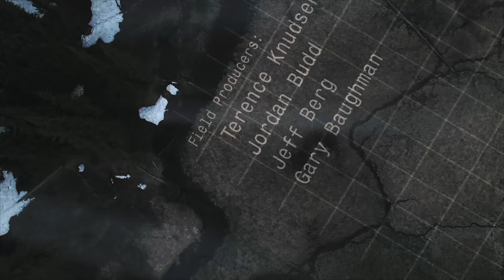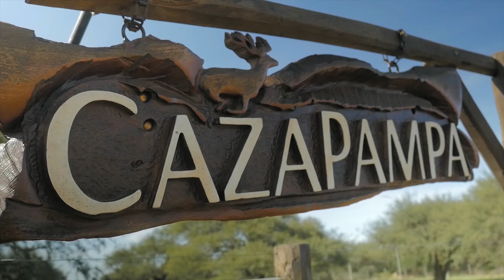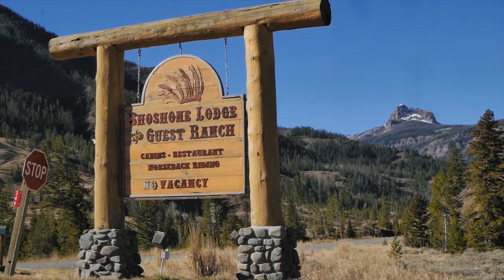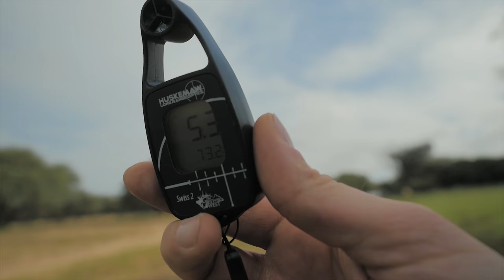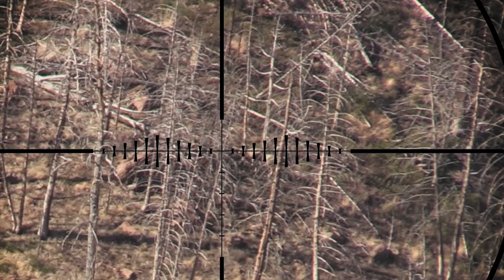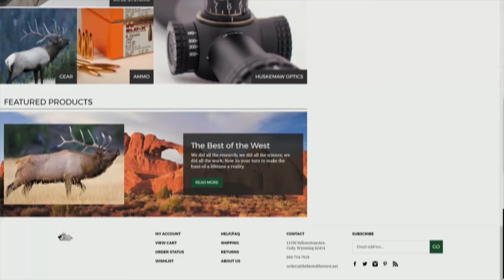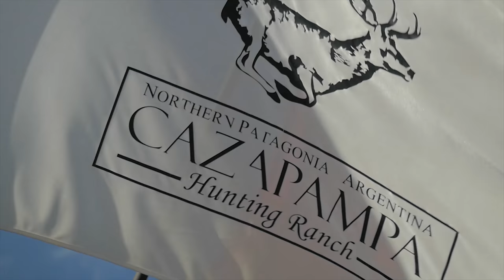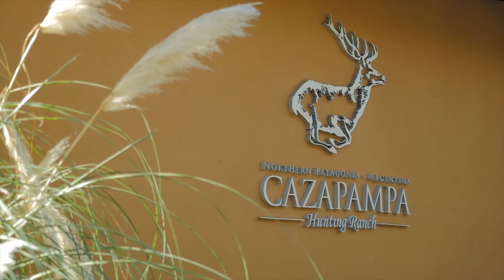S10 E18 - Argentina Part 1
We travel to Argentina with field host Dan Adler. We also go with field host Latt Durrance in Wyoming as he pursues a big mule deer.